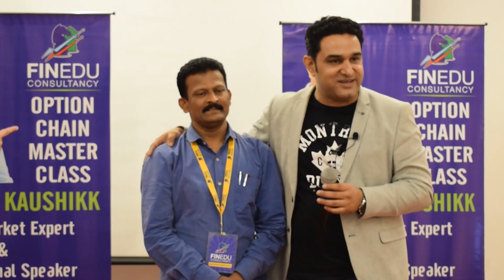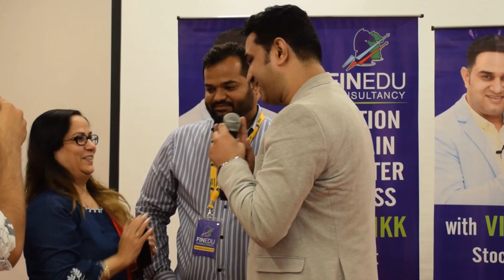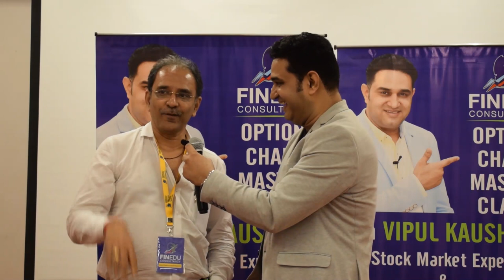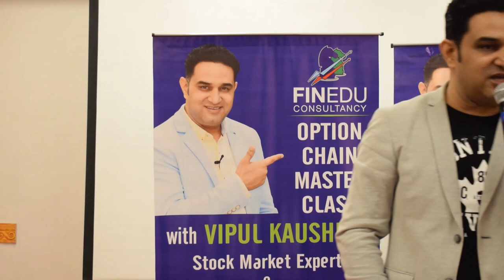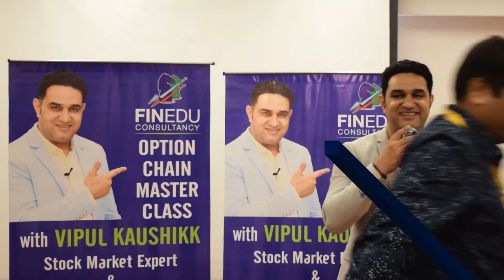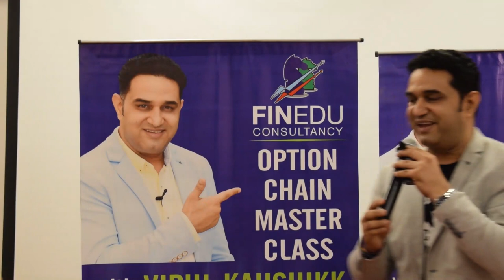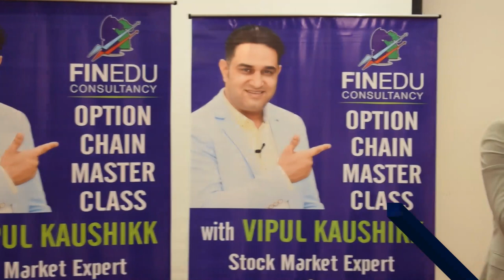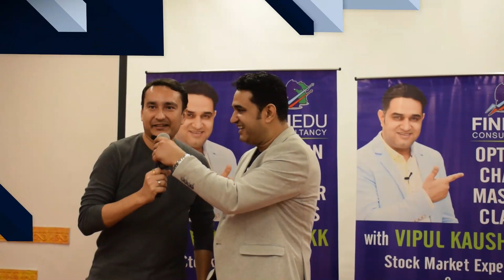STUDENT'S GENUINE FEEDBACK - MUMBAI, OCTOBER,2019--Option Chain Master Class by Vipul Kaushikk